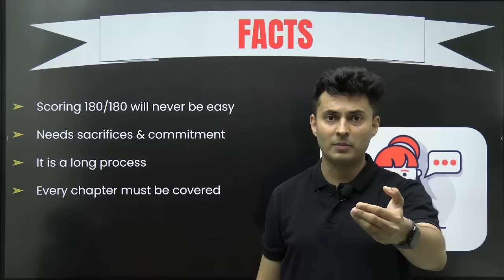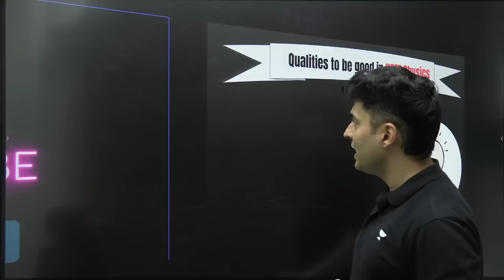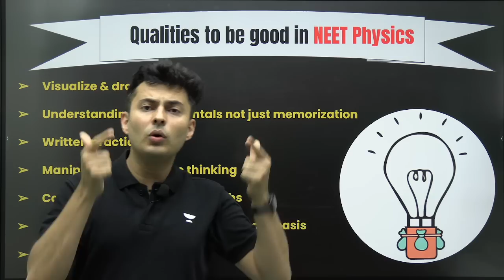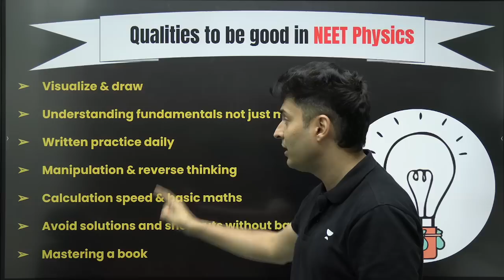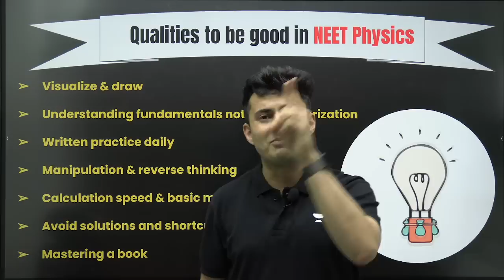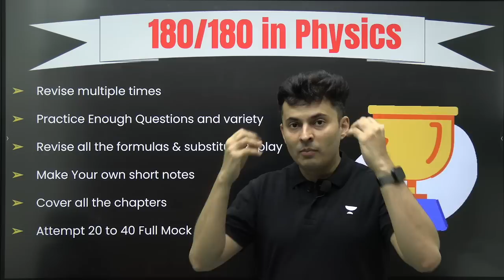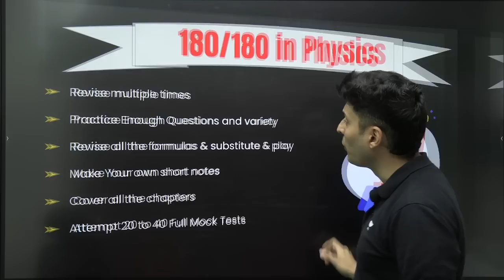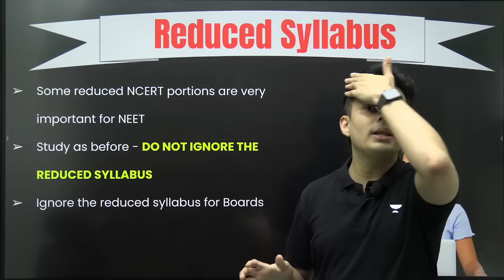Phoenix 2.0: Physics Most Important Video for NEET 2025 | Unacademy NEET English